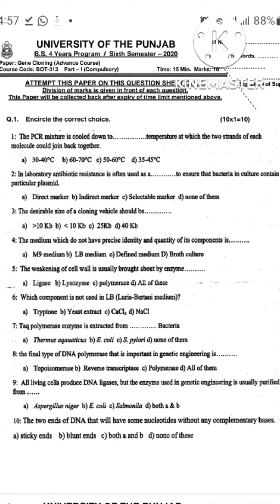Gene Cloning| Past papers of gene cloning| Concepts of Botany